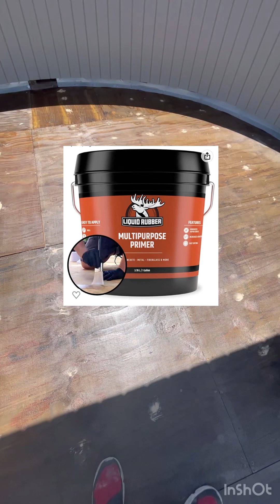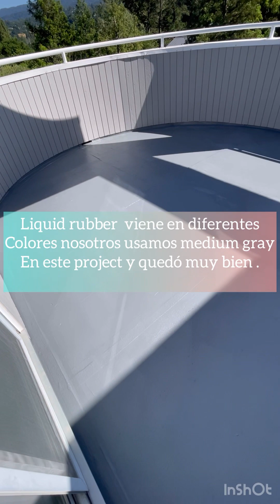Pasos a seguir cuando usamos liquid rubber waterproofing membrane (medium gray)